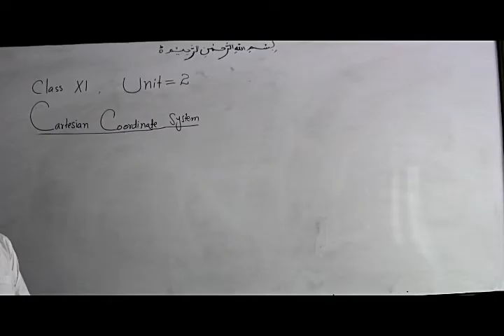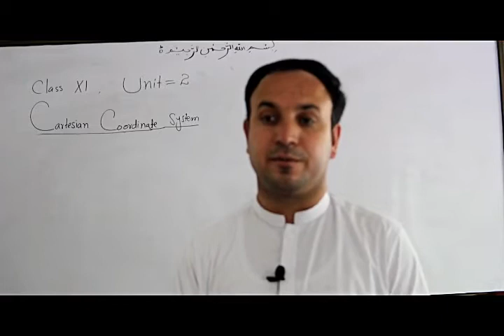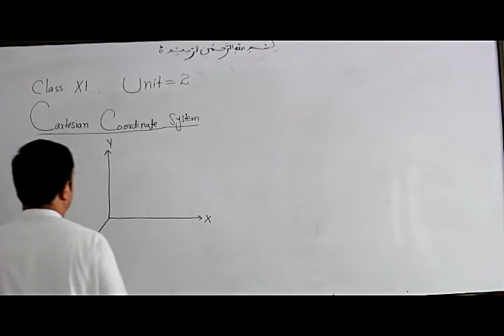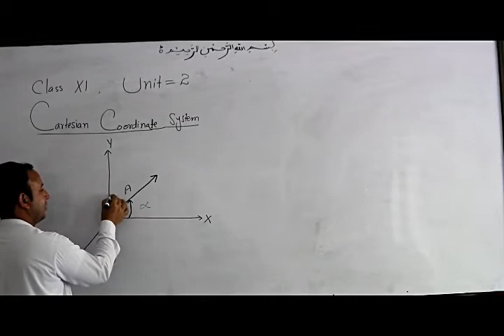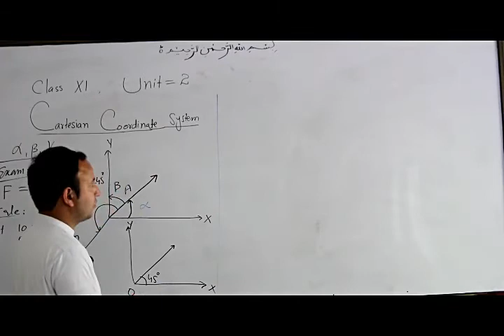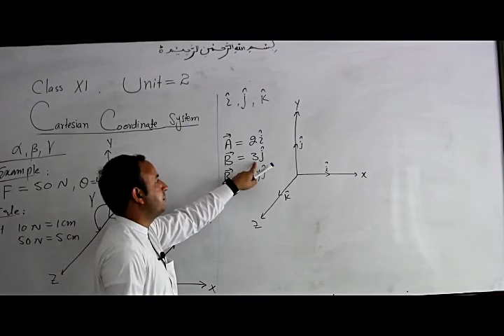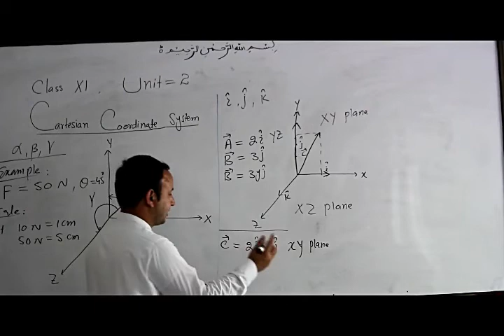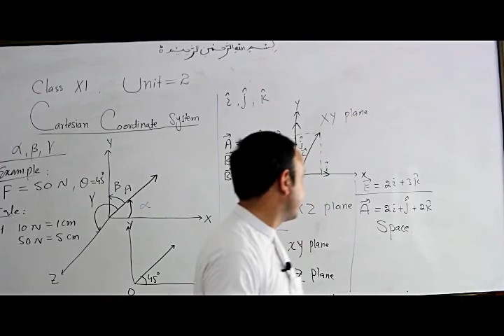Catesian coordinate system